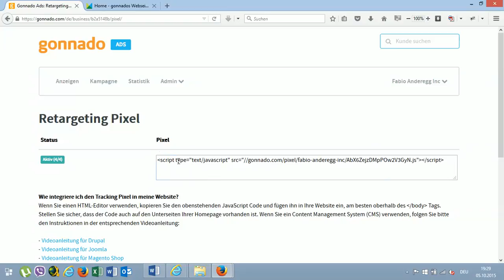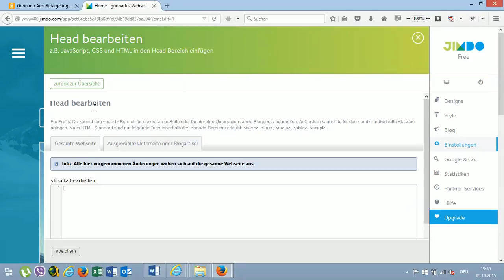Jimdo: Integration of Gonnado Retargeting Pixel